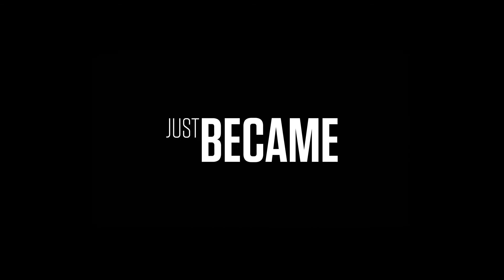Tráiler en castellano de Generación Z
Tras un apocalipsis zombie, la humanidad por fin ha sabido sobreponerse. Melanie viaja con su novio Lewis a un safari en el que pueden matar de manera controlada a los no-muertos como deporte. Allí conocen a Archer, un ex cazador de zombies que se verá obligado a intervenir cuando una brecha en el sistema de seguridad permita que los hambrientos caminantes regresen a la naturaleza.